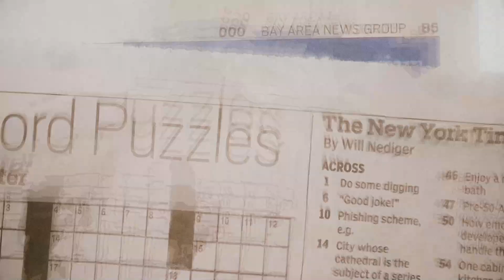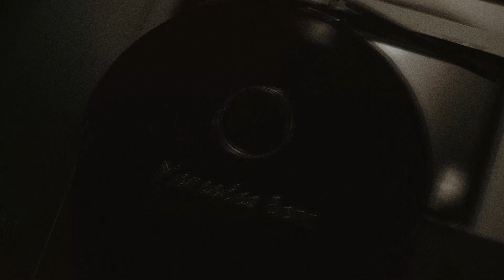VISA OG x LEMON - OFF ROAD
​@visaog ❌ @studentuldindubai1 - OFF ROAD

🔔 Apasa pe clopotel sa primesti cate o notificare pentru fiecare piesa incarcata !

Producator executiv: @visaog
3D VISUAL/EFX by: @tdr.gfx
Mixată și Masterizată la "GEN'9 records"

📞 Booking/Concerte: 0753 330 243